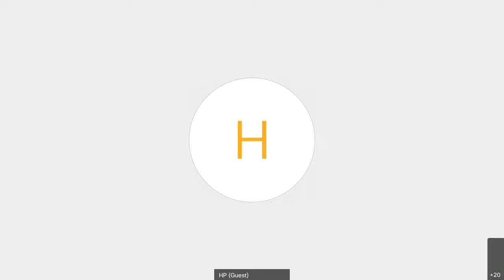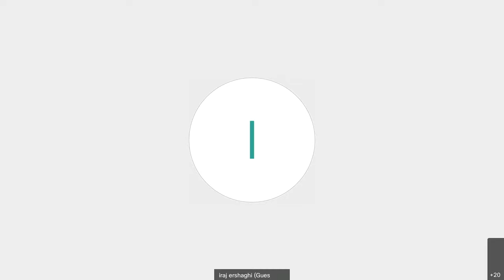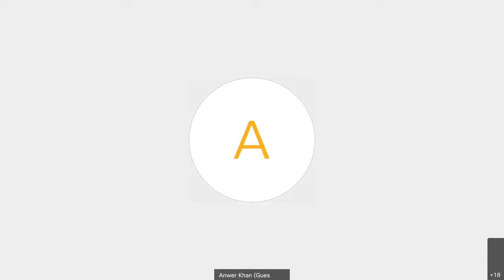ICSB Family Nights - Oct 2nd - Br. Hisham Ayloush - Voting in 2020